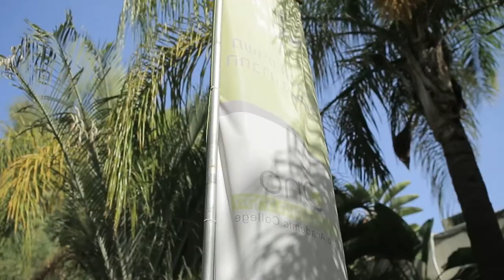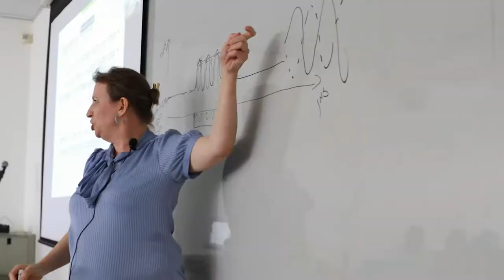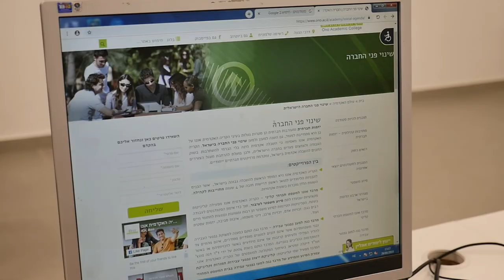תואר ראשון במשפטים | הקריה האקדמית אונו